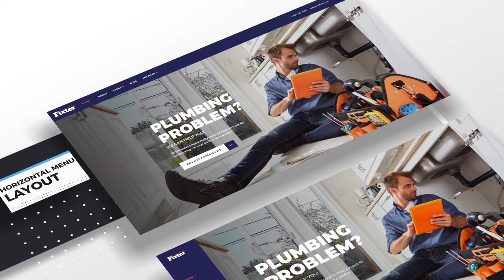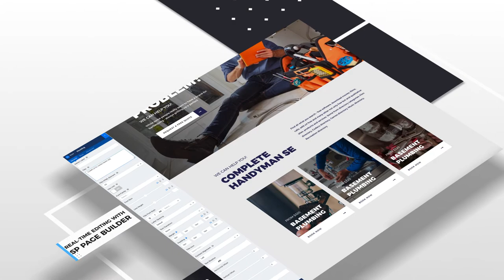Fixter: Joomla template for handyman and home maintenance service sites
Fixter is a professional Joomla template from JoomShaper. It is built with all modern features and functionalities to power any kind of handyman and home maintenance service websites. The template can be used for all relevant services including painting, carpentry, cleaning, plumbing and so on.